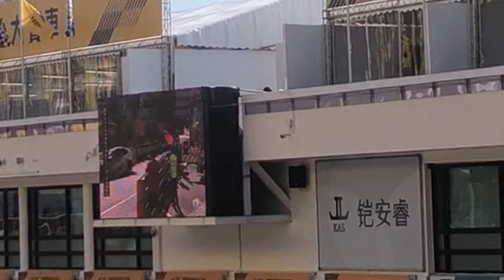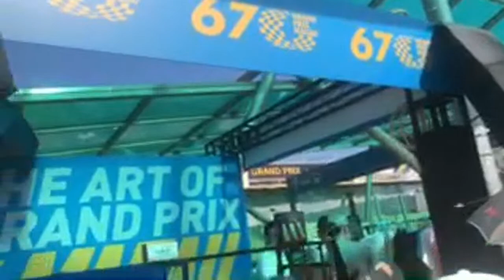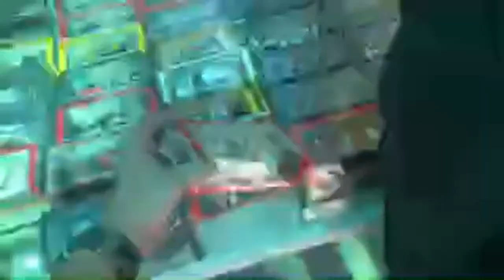Grand Prix Macau 2020